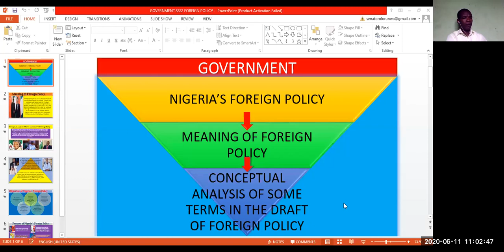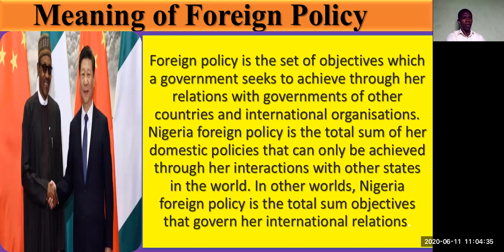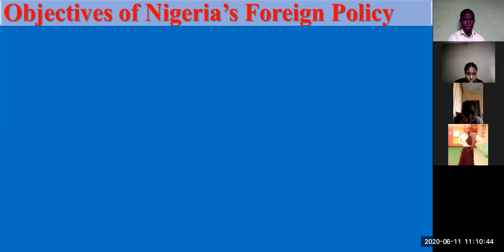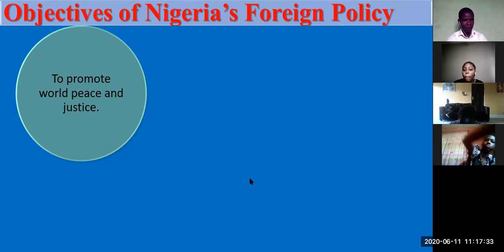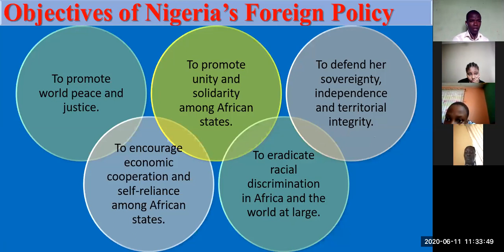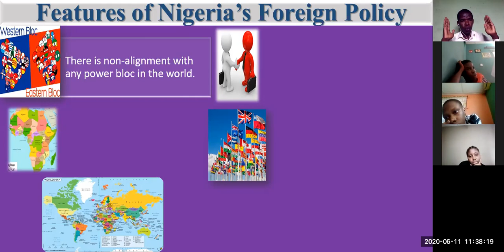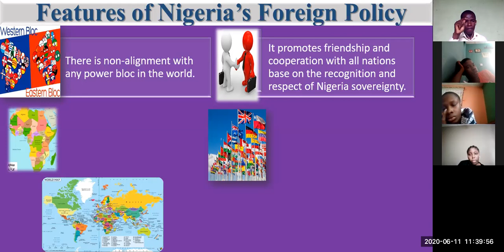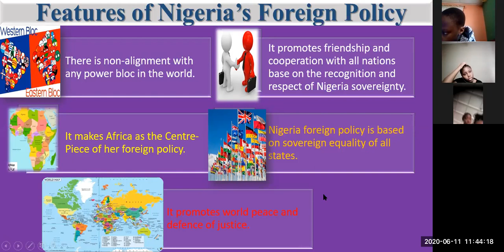GOVERNMENT: NIGERIA FOREIGN POLICY PART TWO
This part deals with detailed explanation on the objectives and features of Nigeria Foreign Policy.